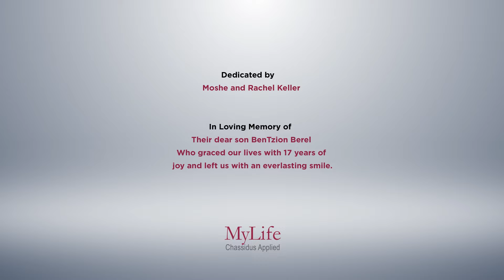Ep. 502: How Should We React to the Israeli Court Ruling Forcing Haredim to Join the Army?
MyLife Chassidus Applied: Where YOUR questions are answered
For recording visit the archive page or your favorite podcast carrier.

Rabbi Jacobson will discuss the following topics:

What does this time period and Torah portion teach us today?
  • What do we learn from Chof Ches Sivan? 04:40
  • Why does this day signify the beginning of a new era in history? 04:40
  • What do we learn from Parshas Korach? 10:05
  • What lessons do we derive from the Korach episode about leadership and uniting under one leader? 13:00
  • What is the significance of Aaron’s rod sprouting almonds to prove that G-d chose him to be the high priest? 20:15
  • Why did Korach want to be the high priest? 22:40
  • Will he be a high priest in the future? 24:58
  • What’s the story with Dasan and Aviram? 29:08
  • What do we learn from the haftorah? 29:53
  •  How do we explain why the Jews so readily received the Torah but opposed entering the Promised Land incited by the scouts? 33:43

How should we react to the Israeli court ruling forcing haredim to join the army? 36:08

USA President
  •  How should we react to the presidential debate? 45:17
  •  Who should we vote for? 47:00

  •  Are we doing enough in fighting the spiritual war? 53:28
  • How do we address the divisiveness that still exists between us? 56:02
  • What is the best way to pray for our success? 57:26
  • Are we allowed to put the pulsa d’nura curse on governments and officials that are siding with the
   Hamas terrorists?  59:18
  • Can becoming a Nazir help the situation? 01:00:56
  • Should we welcome the news that our enemies are fighting with each other? 01:03:20
  •  Should we celebrate the defeat or death of our enemies? 01:06:19

Should we ban a book that has a negative article about the Rebbe? 01:07:50